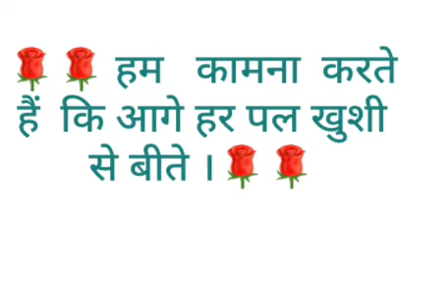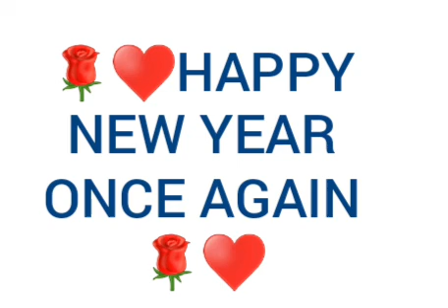🌹♥️HAPPY🌹 NEW 🌹YEAR♥️🌹 2021🌹♥️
BY:- ADPS CHANNEL